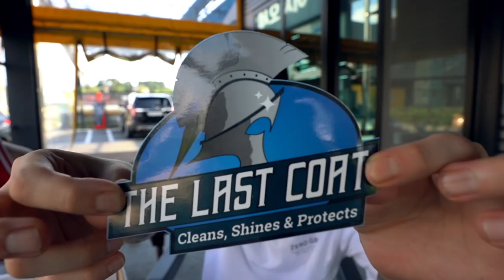우리나라에 없는 세차 용품을 리뷰해보았습니다 (THE LAST COAT)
안녕하세요 세알남 입니다 : ) 미국에있는 세알남 구독자분께서 미국에서 이슈가된 최신 세차용품 제품을 선물로 보내줘서 한국에 없는 세차용품 리뷰를 해보게 되었습니다 ~!! 더 라스트 코트는 대부분 제품이 뜨거운 햇빛 아래에서도 작업이 가능한 제품들로 구성되어있고 친환경 제품이라고 합니다 !

덥고 습한 환경에서도 카샴푸나 왁스 작업을 쉽게 할수있어요 !!
특히 카샴푸가 굳지 않는건 정말 인상적이었습니다 :)
코팅제 또한 친수형 제품치고 쉬팅속도나 튕기는 능력이 좋은편이여서
실제로 제가 비를 맞아봤을때에도 물때가 극소수로만 남아있었습니다 !

나머지 제품들은 우리 오픈채팅방 구독자분들과
나눠서 써봐야겠어요 ㅎ_ㅎ
릭앤슬릭 선물 고마워요 ♥